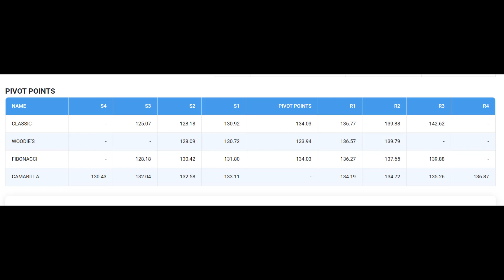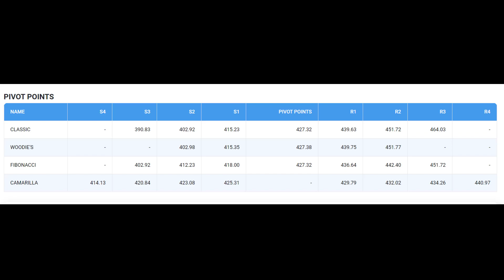Today's High Volume High Gain # Stock Market # Trending # Youtube videos #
Today's High Volume High Gain # Stock Market # Trending # Youtube videos #          The courses are aimed at anyone who wants to invest or trade in the financial markets on their own and possibly work as a professional trader anywhere. We cover everything so even if you do not know anything about the markets, you will be quickly able to jump in.
1. Technical analysis: This includes training on how to use charts and technical indicators to identify trends and patterns in a stock's price and volume, in order to make predictions about its future performance.
2. Market analysis: This includes training on how to analyze the overall market conditions, such as economic indicators and interest rates, in order to assess the broader context in which a stock is being traded.
3. Portfolio management: This includes training on how to build and manage a diversified portfolio of stocks, in order to minimize risk and maximize returns.
4. Risk Management: This includes training on how to assess and manage the risk associated with any investment, and how to use tools such as stop loss orders to mitigate risk.